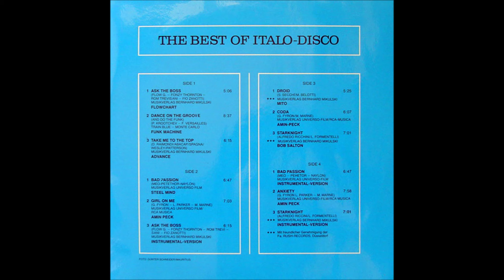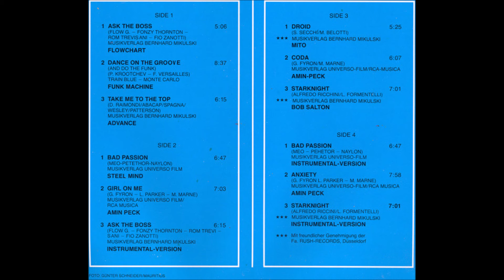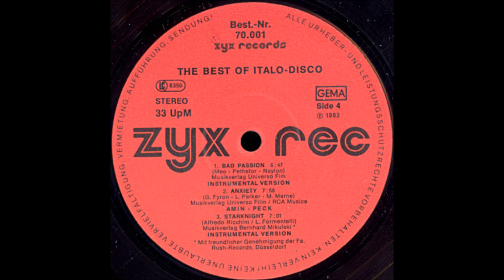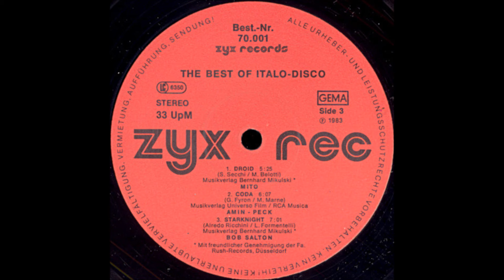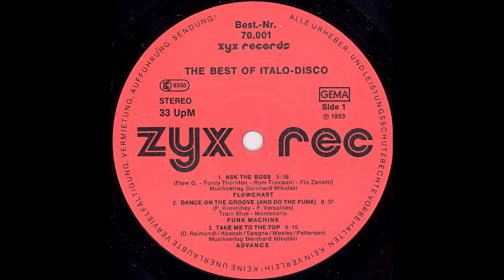Various – The Best Of Italo Disco (1983)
Various – The Best Of Italo-Disco
Serie: The Best Of Italo-Disco – Vol. 1
Formato: 2 x Vinile, LP, Compilation, Misprint, Gatefold
Paese: Germany
Uscita: 1983
Genere: Electronic
Stile: Italo-Disco, Disco

A1  00:00      Flowchart (2) – Ask The Boss (Remix Version)
A2  05:06      Fu\nk Machine – Dance On The Groove (And Do The Funk)
A3  13:43      Advance – Take Me To The Top
B1  19:58      Steel Mind – Bad Passion
B2  26:11      Amin Peck – Girl On Me
C1  33:08      Mito – Droid
C2  38:06      Amin-Peck – Coda
C3  43:07      Bob Salton – Starknight
D1  50:07      Steel Mind – Bad Passion (Instrumental)
D2  56:50      Amin Peck – Anxiety
D3  1:04:42   Bob Salton – Starknight (Instrumental)